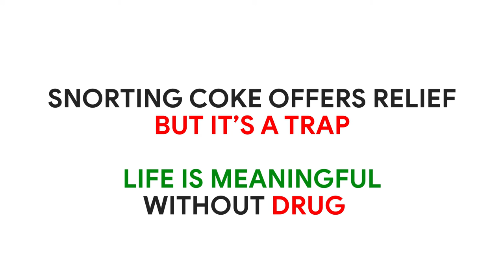WEEKLY REVIEW 3RD JANUARY - 9TH JANUARY, 2022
Here’s this week’s edition of NDLEA Weekly Review. Enjoy the slides and share with others others

0:00 Montage

0:18 Drug War: NDLEA, NSCDC renew partnership as Audi visits Marwa

0:36 Nasarawa state command of NDLEA on War Against Drug Abuse, WADA, advocacy visit to the Emir of Lafia

0:49 Katsina state command of NDLEA takes War Against Drug Abuse, WADA, sensitization lecture to Kwado Jumaah Mosque in Katsina

1:03 Grandpa, fake security agent in NDLEA net over imported drug chocolates, cookies, others. - Brazil returnee excretes cocaine pellets at Enugu airport.